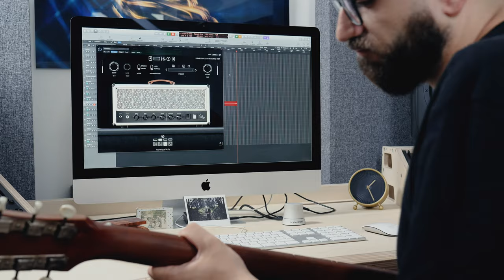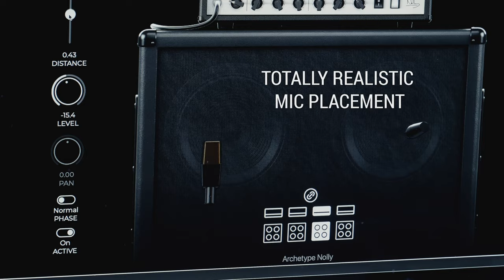Archetype: Nolly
Archetype: Nolly launches on Friday August 30th!

FEATURES
Four state-of-the-art tube amplifier models of Nolly’s own-modified amplifiers are at the core of this plugin. Perfectly captured for an uncannily natural feel.

A crystal-clear Clean, a low-gain, Crunch, a fuller sounding, higher gain Rhythm and a powerful and defined Lead.

The crown jewels of Nolly’s collection of guitar amplifiers are now at your disposal.

Two different overdrives/booster pedals, in addition to a solid state compressor, and even a delay provide enough flexibility and potential for fine tone sculpting and experimenting.

Ideal for detailed spectrum adjustment, the onboard 9-band graphic equalizer allows for total control over frequency response.

Multi-dimensional reverb and feature-rich delay pedals provide all the elements required for lush ambient sounds and adding the perfect amount of depth for leads.

The onboard delay features our proprietary machine-learning generated Tape Saturation algorithm for the perfect combination between cutting-edge technology and vintage warmth and color.

Boasting of 640 impulse response elements painstakingly captured by Nolly using his favorite four microphones, the virtual speaker section is this plugin’s secret weapon.

Featuring four virtual speaker cabinets, each perfectly matched to an amplifier, this section provides our renown multi-positioning technology but with an unprecedented level of precision, and resolution.

The Link-Unlink control allows you to use each head with its matched cabinet, or experiment by interchanging them.

The four amplifiers, combined with the 640 IRs, provide a virtually endless amount of combinations.

Adam "Nolly" Getgood stands out as one of the most accomplished and respected figures in modern metal.

Whether it is at multi-instrumental stints in Periphery, engineering some of the most breathtaking audio productions in the past few years, or even capturing the perfect drum tone, everything Nolly does is executed with absolute precision and a seemingly obsessive commitment to excellence.

Throughout the years, there are very few things Nolly hasn’t experimented with in his quest for the perfect guitar tone, even teaching himself electronics to re-engineer his favorite amplifiers’ circuits to his exact requirements. And screwing and unscrewing dozens of speakers for the perfect cabinet capture.

When we learn of this, we knew we had to collaborate to bring this vision of his to the world.

After countless iterations, thousands of impulse-response files auditioned, we have finally distilled Adam’s sonic vision for the perfect guitar sound into a single plugin.

We proudly present you, Archetype: Nolly.

Video Production by Josefa Torres